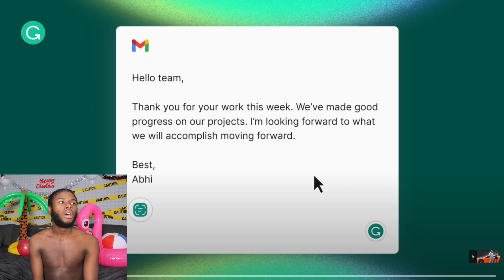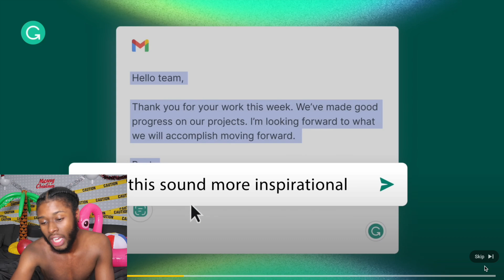Reacting To She's NOT a GOLD DIGGER - I THINK IM IN LOVE!!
I Reacted To She's Not A Gold Digger, I Think I'm In Love. Link To The Original Video Below...